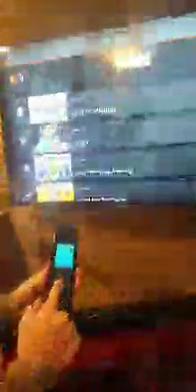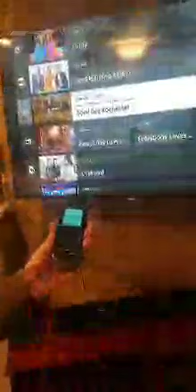Using TV at the Hovey house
How to watch TV/Netflix, etc